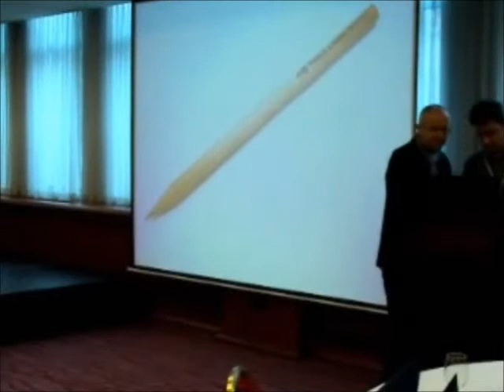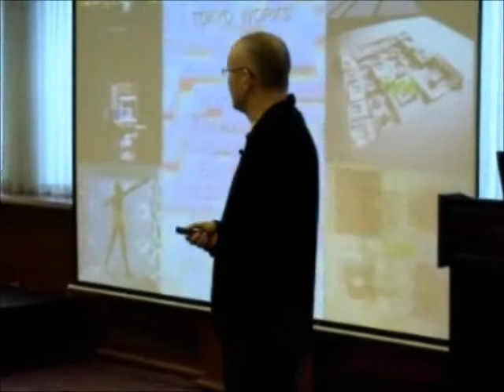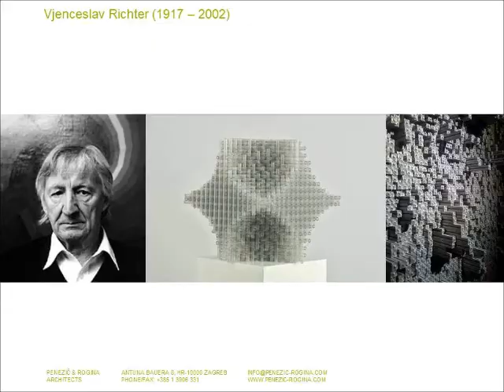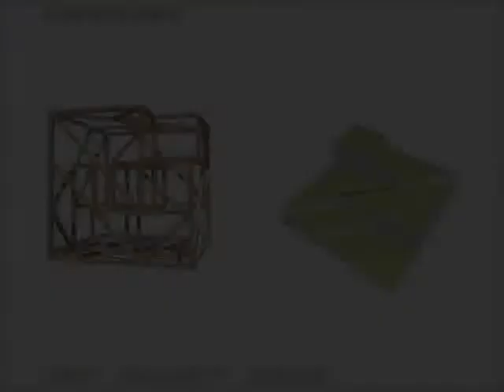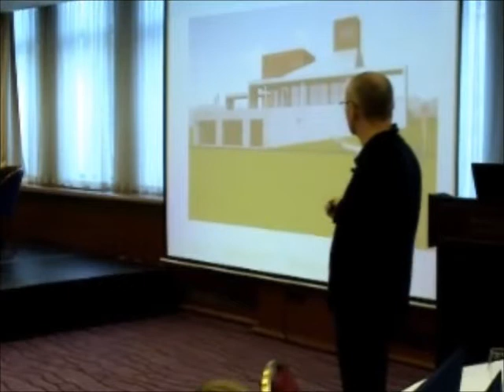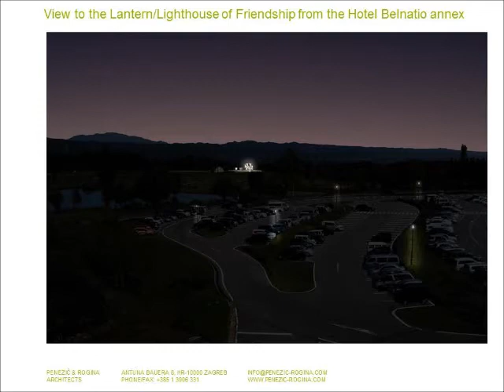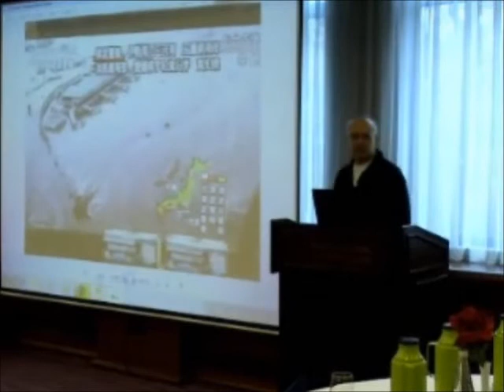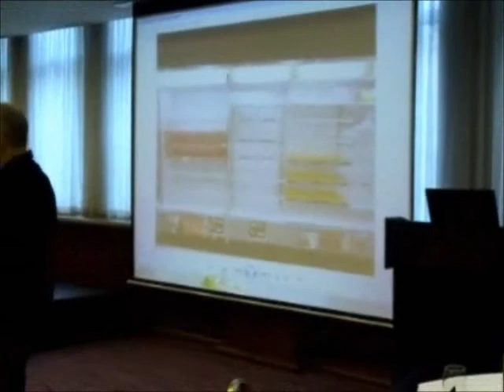Krešimir Rogina: Rizik gradnje kuće u Japanu za vrijeme tsunamija - PMI Forum 2011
Motivacijsko predavanje Krešimira Rogine na konferenciji PMI Forum 2011 sa naslovom ''Rizik gradnje kuće u Japanu za vrijeme tsunamija".